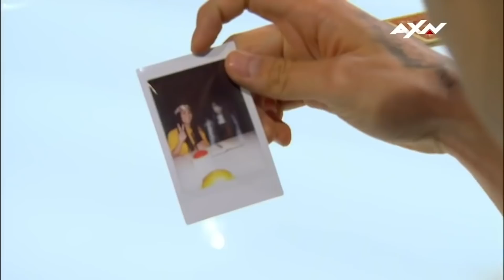ALL ASIA'S GOT TALENT WINNERS AUDITIONS | VIRAL FEED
Love Comedy? Watch NOW To See Where It All Started For ALL Winners On Asia's Got Talent !!

FOLLOW us for more content:
Giphy: @VFeedTV